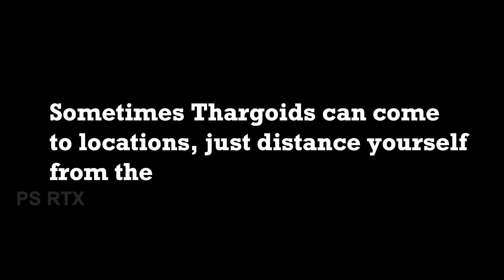Meta Alloy Farming at Thargoid Site